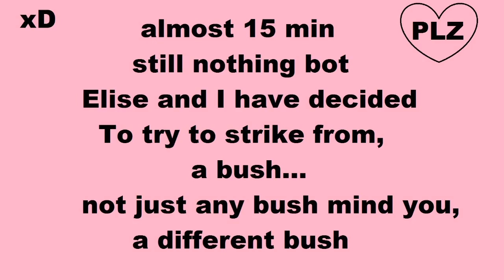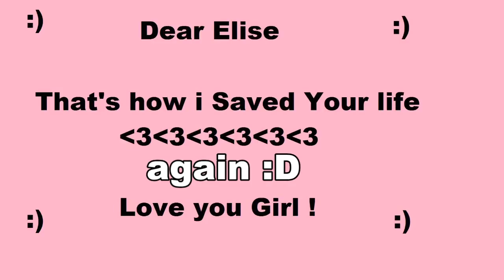~MMB~ Tahm Bush King Kench ~ Joe Damn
The version of the Bush King Video with the new song i finished doubled up to fill the video, minus a small gap.
i will be releasing another video of just the song eventually as well.
but for now please enjoy
Tahm "bush king" Kench
was a bit of a slow game but had some good saves